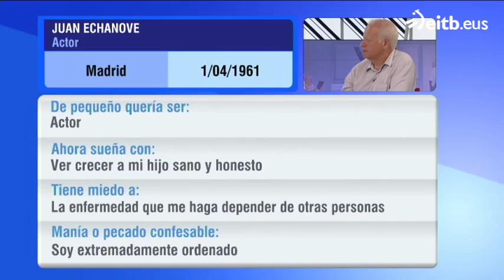Entrada Libre: Maria Galiana y Juan Echanove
Juan Echanove y Maria Galiana visitan 'Entrada Libre' para hablar de la obra 'Conversaciones con mamá'